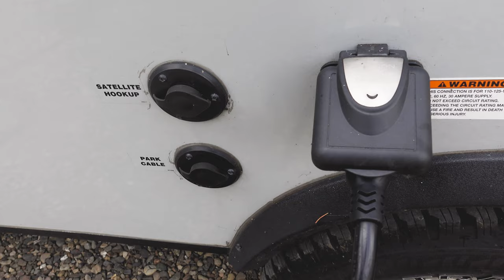혼자 떠나는 솔로 카라반 캠핑 1박2일 라푸쉬로 떠나요~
모처럼 크리쑤 혼자 1박2일 솔로캠핑을 왔습니다.
라푸쉬라는 인디언지역인데, 정말 좋은 자연환경을 자랑합니다.
아직 안가보신 분들은 꼭한번 가보시길 추천드립니다~^^

카메라 : Gopro Hero Black7, I Phone XS
편집 : Adobe Premiere Pro CC, Adobe After Effects